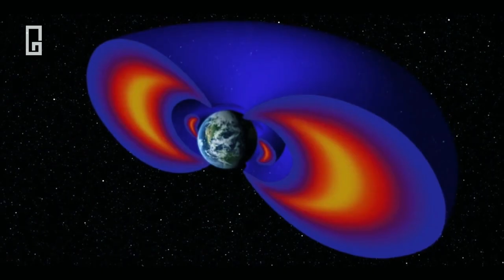तो इसलिए नासा ने ये अद्भुत मिशंस किये | Nasa's BIGGEST MILESTONES | 2022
1 ▶ क्या होगा अगर एक लाख लोग AREA 51 पर छापा मारते हैं | What Happens If One Million People Raid AREA 51

2 ▶ क्या वाकई हमने ALIENS UFO को खोज लिया है | Why US hide these all UFO sights From World | 2020

3 ▶ क्या ALIENS life ही हमारा FUTURE है ? | What would happen If We are the Future Versions of Aliens

4 ▶ क्या वास्तव में MOON LANDING को AREA 51 में Shoot किया गया था | Unheard AREA 51 Unknown Facts | 2020

Category